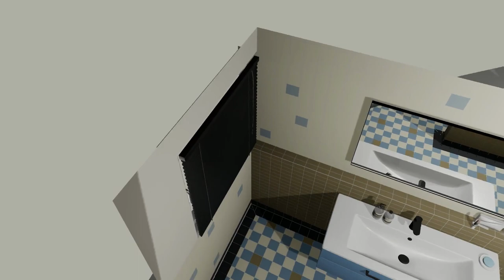Winckelmans inspiratie | Marba Tegels